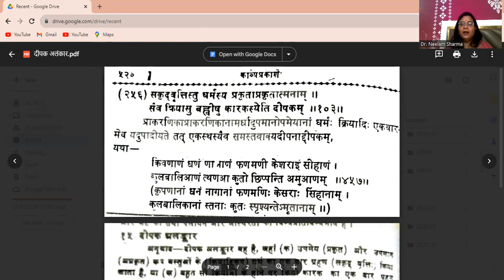Deepak Alankar दीपक अलंकार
M.A. II SEM AND B.A.